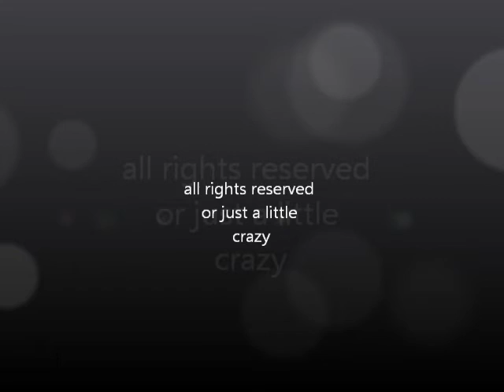That's How Heaven Is - Chris Wolf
Another song written for the KC Turner Songwriters Club Challenge. Had to use "How Heaven Is' in a song. This one was tough cuz I pack so many words and play so fast I had a hard time memorizing in just a few days. On the first chorus I say " gonna 'fine' up at them pearly gates" instead of line up but I get it right the next 2 times. This vid required MANY takes to get something close to acceptable so I'm just gonna keep this one. Put a little sepia tone for kicks. Dianne worked the camera. That's about it. Write a song y'all!